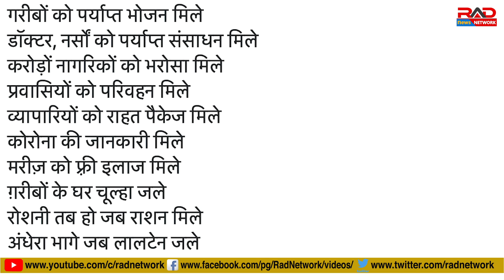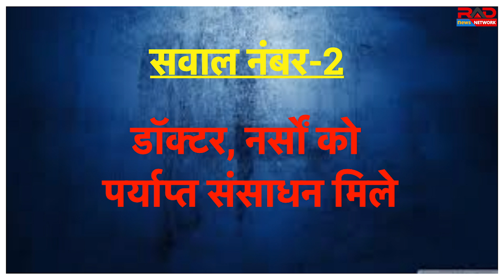रात 9 बजे 9 मिनट दिया जलाने से पहले Lalu Yadav का PM Modi-Nitish से 10 सवाल ।RAD Network